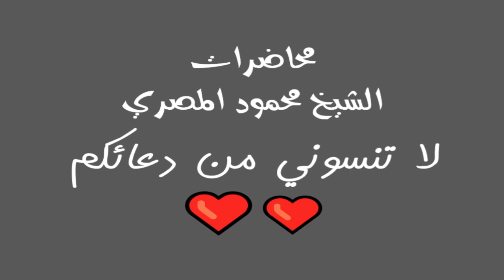السابقون علو همة الشيوخ ح23 محاضرات الشيخ محمود المصري أبو عمار